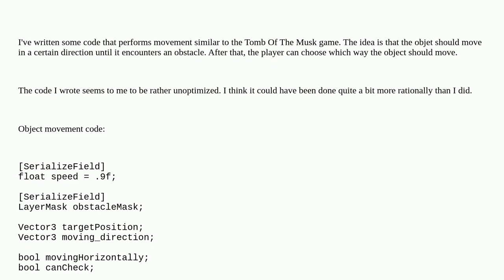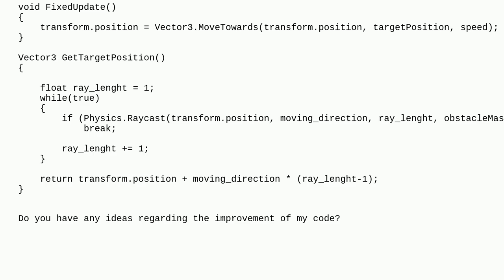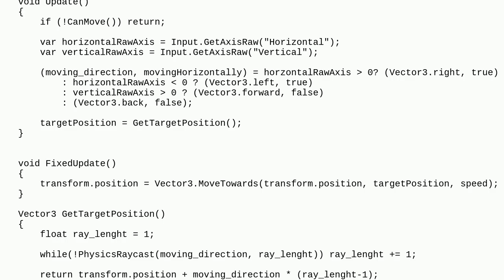Codereview: How to optimize the player movement code like in Tomb Of The Musk game?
How to optimize the player movement code like in Tomb Of The Musk game?

A special thanks goes out to the community

  performance unity3d c#